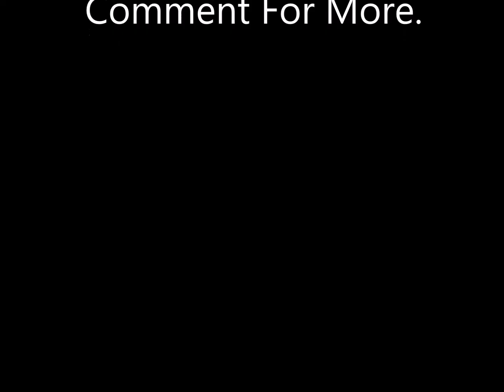WE DID A THING | Go Pro Bike Ride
coz why not